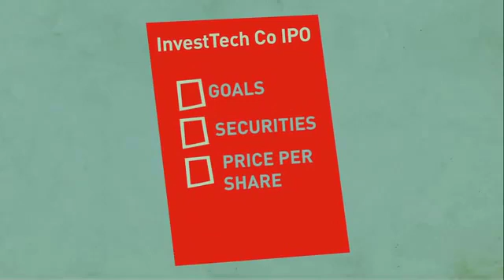ipo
ipo perusahaan